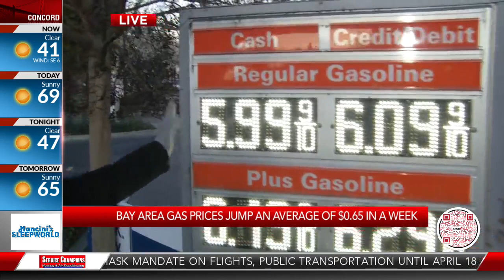Bay Area gas prices jump an average of $0.65 in a week